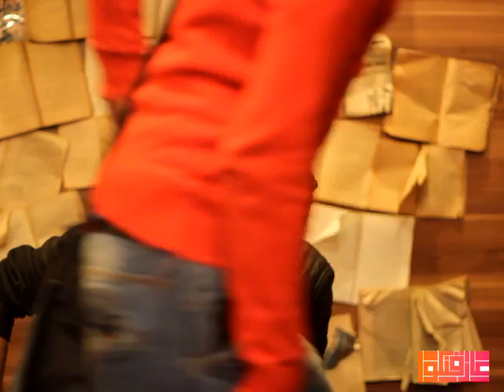Episode 4 - الجامعة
3arfenko .. عارفنكوا